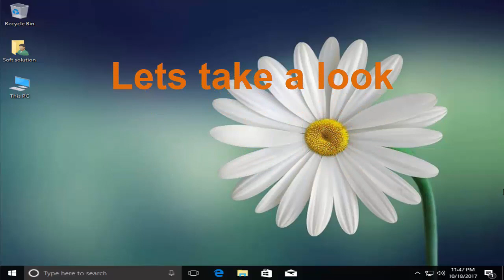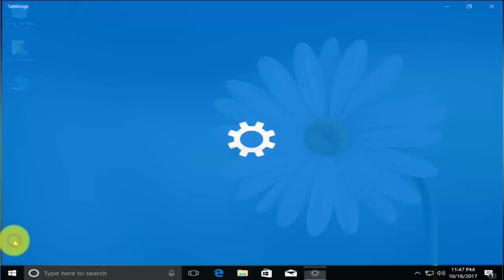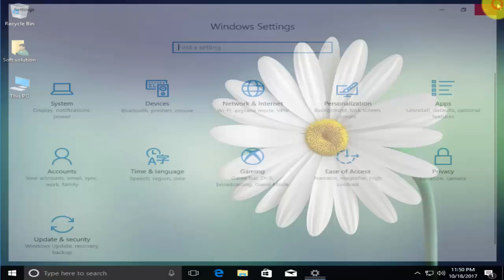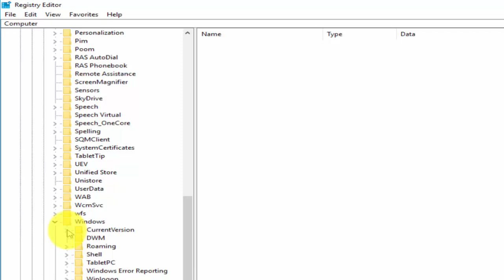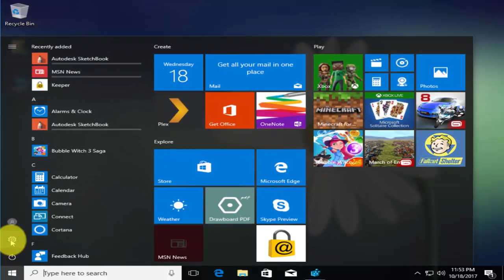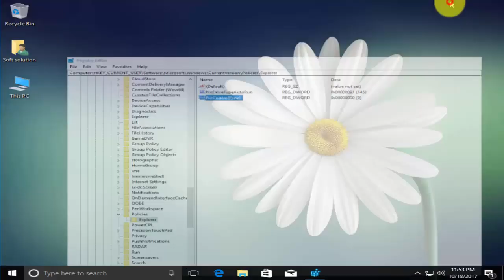How to Enable or Disable the Control Panel and Settings Interface in Windows 7, 8 and 10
In this tutorial, I will show you how to easily disable the Windows Control Panel and Settings interface in Windows 7, 8, and 10 Home, Pro or Enterprise edition. The purpose to disable Control Panel and Settings Interface in Windows is perhaps you have a computer in your business that is available to guests and customers and you just want to lock it down a bit or you share a computer and want certain users not to have access to settings.
Disabling the Control Panel and Settings interface is a pretty easy way to make sure the settings on a computer don’t get changed by accident. In Windows 8 and 10, this will disable both the Control Panel and the Settings interface. if you’re using Windows 7, there is no settings interface, so this will just disable the Control Panel.